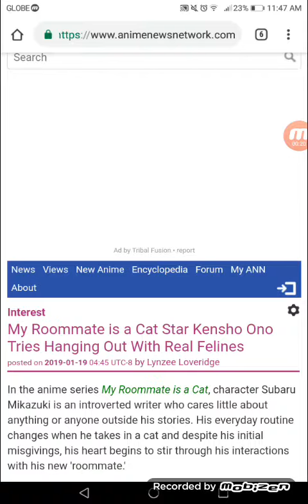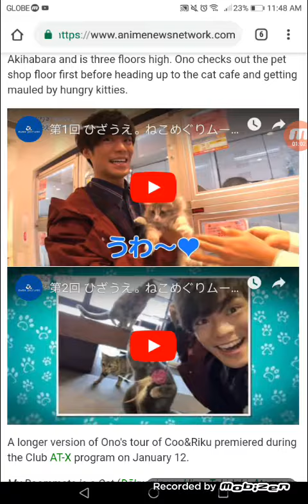My Roommate is a Cat Star Kensho Ono Tries Hanging Out With Real Felines